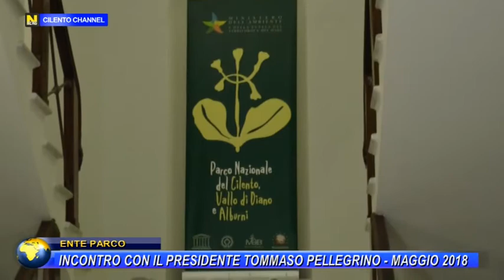REPORT PARCO INCONTRO CON TOMMASO PELLEGRINO MAGGIO 2018